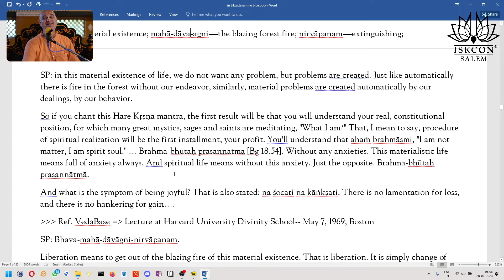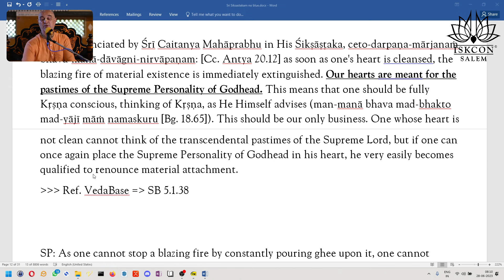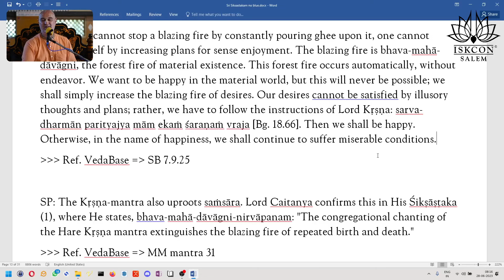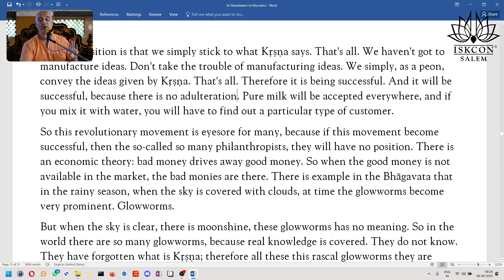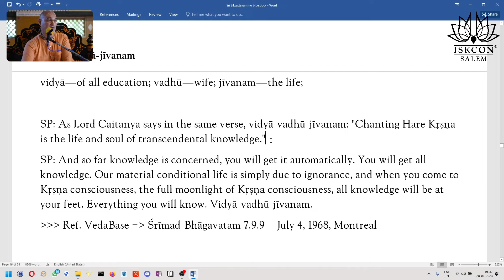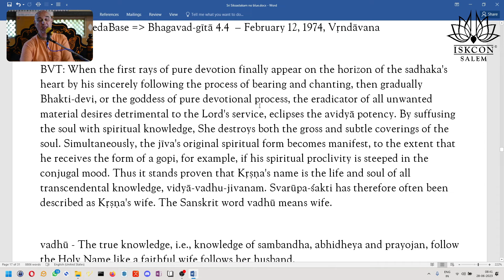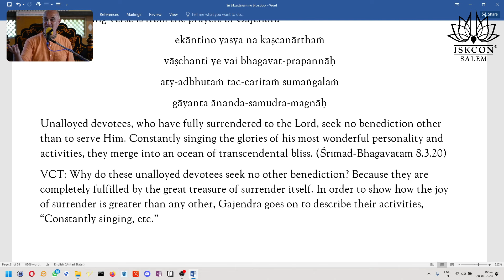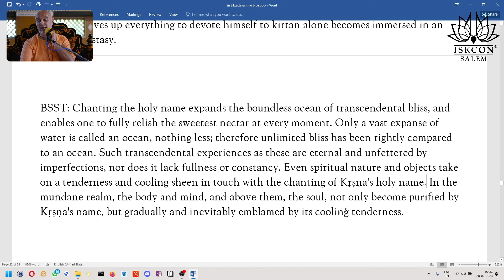Śikṣāṣṭaka seminar _ Part 2 _ by Gokula Chandra Das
Sloka _ 1